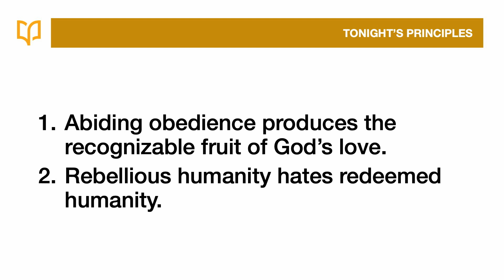BSF North Indy - 2/20/24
Lecture for 2/20/24 - This was pre recorded.